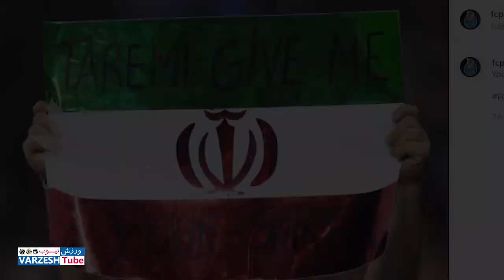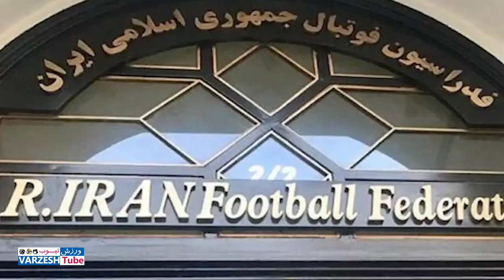انتقام سنگین گرت بیل از رئال مادرید/حــمله گوریل قزاق به هالک ایرانی؛ تو یه بزدلی! با من بــجنگ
انتقام سنگین گرت بیل از رئال مادرید
!!!حــمله گوریل قزاق به هالک ایرانی؛ تو یه بزدلی! با من بــجنگ